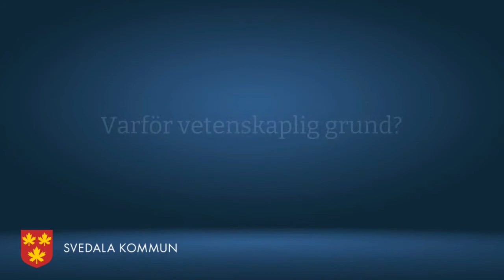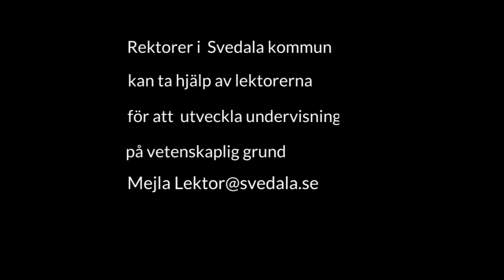Vetenskaplig grund - med lektorerna i Svedala kommun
Lektorerna i Svedala kommun samtalar om betydelsen av och utmaningar med vetenskaplig grund i Utbildning.
- Hur gör vi hos oss?
- Vilken är vår grund?
- Vilka utmaningar har vi?